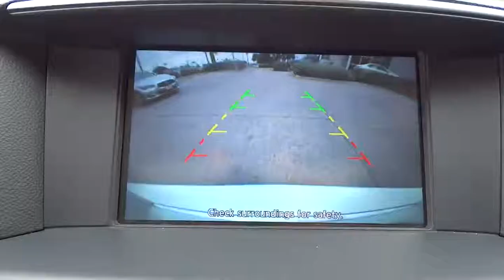2011 Infiniti M56 San Antonio, Austin, Houston, Dallas, New Braunfels I14453A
2011 Infiniti M56  - Stock#: I14453A - VIN#: JN1AY1AP5BM520868

Gunn Infiniti
12150 IH-10 West

Includes a CARFAX buyback guarantee*** Less than 27k Miles... Infiniti CERTIFIED... Just Arrived. Safety Features Include: ABS Xenon headlights Traction control Curtain airbags Passenger Airbag...Other features include: Leather seats Navigation Bluetooth Power locks Power windows...Other features include: Leather seats Navigation Bluetooth Power locks Power windows...Gunn Infiniti's One Simple offers you an opportunity to drive an Infiniti at a great price.  Please ask your sales consultant for further details.